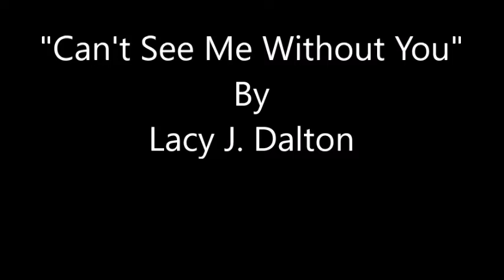Can't See Me Without You~Lacy J Dalton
From The 1986 Album "Highway Diner" By Lacy J. Dalton